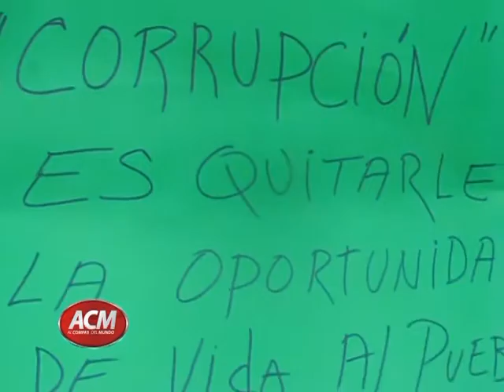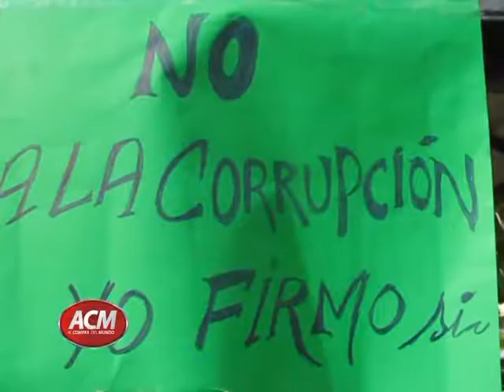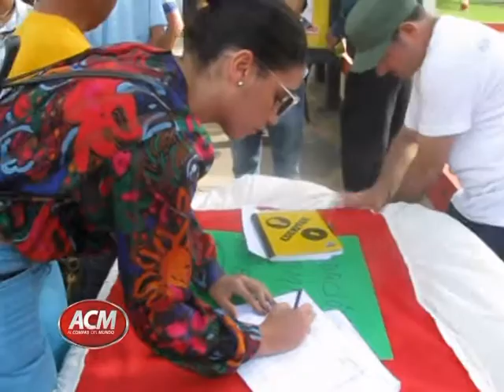Libro Verde contra la impunidad y corrupción esta siendo firmado por mocanos